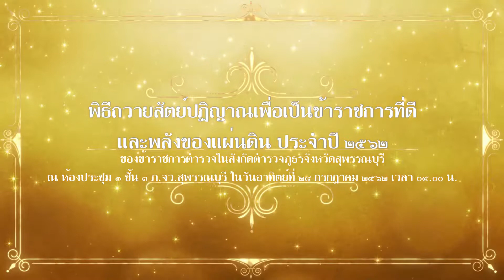พิธีถวายสัตย์ปฏิญาณเพื่อเป็นข้าราชการที่ดีของแผ่นดิน ของข้าราชการตำรวจภูธรจังหวัดสุพรรณบุรี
พิธีถวายสัตย์ปฏิญาณเพื่อเป็นข้าราชการที่ดีของแผ่นดิน และพิธีลงนามถวายพระพรชัยมงคล เนื่องในวันเฉลิมพระชนมพรรษาพระบาทสมเด็จพระเจ้าอยู่หัว ของข้าราชการตำรวจภูธรจังหวัดสุพรรณบุรี